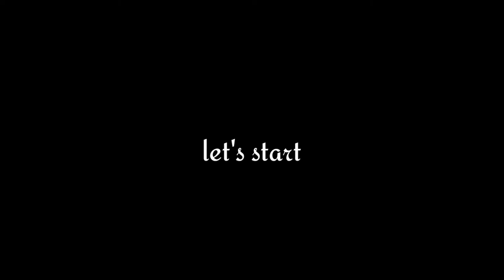Baby photoshoot || Studio shoots || Pro Viewrs studio & academy || @Dipankar Vlog's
✅ About Today :
       Baby Photoshoot Vlog 📸